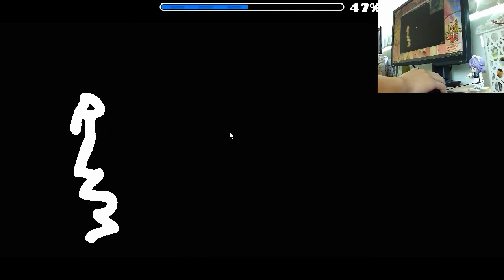Korea (Easy Demon?) by Mulpan & moreㅣ국뽕합작!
Level name: Korea
Song: Ah_Ri_Rang (RMX) by DJ-mellon
Creator(s): Mulpan, Kjackpot, Partition, Dreaming, Rilliss77, Ekko04, Greenwater, Skelox, Syqual, Booglee and Soulsand
ID: 52230449
Demon Difficulty: Easy Demon (1/5)
Rating: Insane
My Rating: Very Easy Demon (2/10)
Gameplay: 5/10 (Well synced but not extremely fun lol)

Overall it's really amazing, unique and beautiful Korea themed level, it deserves epic for sure. I didn't expect any Arirang remix existing on Newgrounds lol
Don't comment something culturally sensitive, they will be removed once I see them

국뽕에 취한다 크으~

PC & Monitor spec
Motherboard: ASRock H110M-HDV R3.0
Processor: Intel i7 7700
GPU: EVGA GeForce GTX 1060 3GB
RAM:8GB
HDD: 1TB
Monitor: BenQ Zowie XL2411 144hz

Thumbnail is damn shit because it's made by me lol